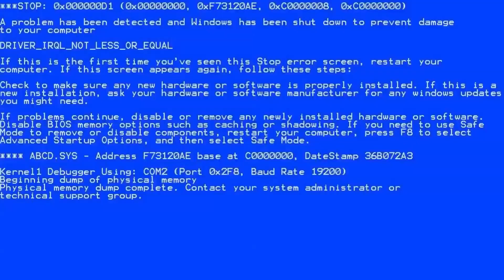Skyrim Together is a buggy masterpiece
Skyrim Together is the mod that we needed but didn't deserve...

Join me and my companions as we venture through Tamriel in a way like no other.

"Skyrim Together" is a mod for the popular open-world action role-playing game "The Elder Scrolls V: Skyrim," developed by Bethesda Game Studios. The mod aims to enable multiplayer functionality, allowing players to explore the vast world of Skyrim together with friends. It essentially transforms the single-player experience of Skyrim into a cooperative multiplayer experience, where players can embark on adventures, complete quests, and engage in various activities together.

Portz 💗